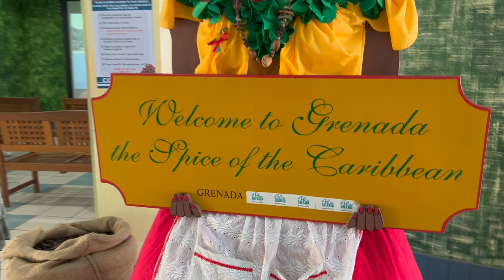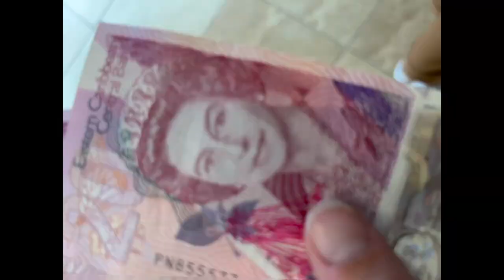ULTIMATE DIY Cruise Excursions In St. Vincent And The Grenadines & Grenada!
WORLD CRUISE Ep 3
We've loved exploring the Caribbean.